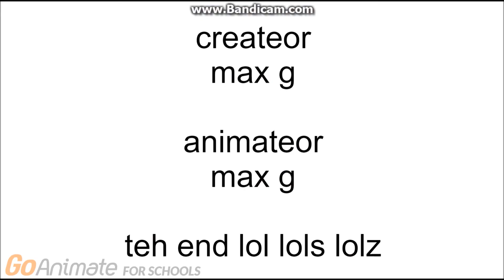WGJ4K lost episode!!!!!!!!!!!!!!!!!!!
i found diz on hotdiggedydemon channel lolz
For @zackloprean2010.